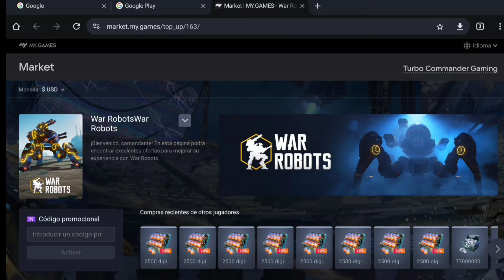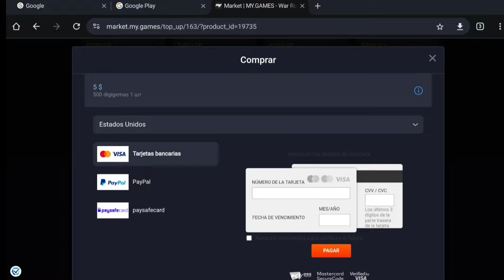✅️RESUMEN: ¿COMO ACTIVAR ASTILLEROS? ¿QUE PREMIOS SE CONSIGUE? ¿VALE LA PENA USARLO?| War Robots WR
En este video veremos toda la información de astilleros y de que forma se puede activar y muchos más en resumen..

código de autor: turbo_29